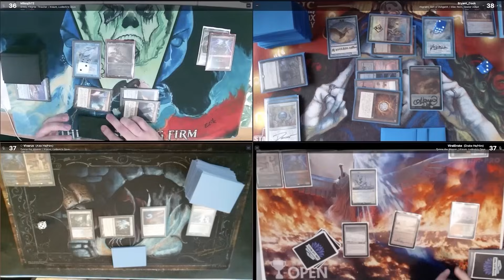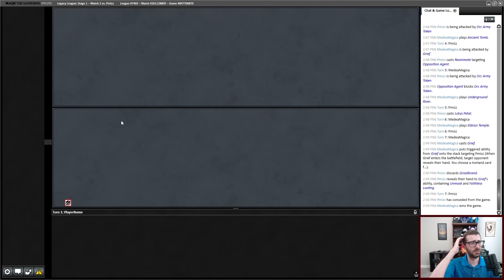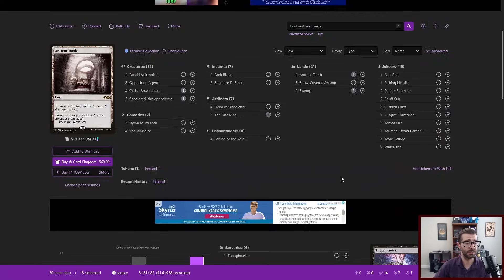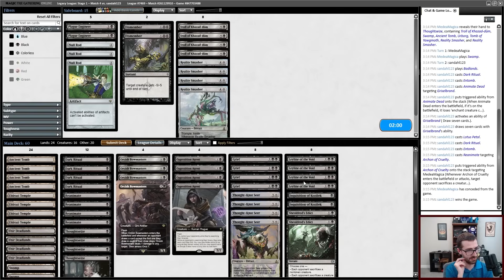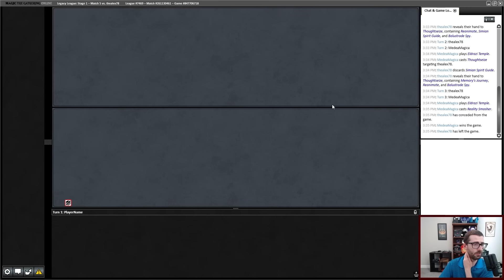ELDRAZI WINNING IN 2023!!! Mono Black Eldrazi (Eldrazi Scam Reanimator- Legacy MTG)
I play a Magic: the Gathering Online Legacy league with a mono black Eldrazi decklist.  While the colorless version of the decklist has fallen out of favor, Black is now the strongest color in Legacy.  The Grief / Reanimate / Troll of Khazad-dum Scam package is incredibly strong, as is Orcish Bowmasters.  What happens if we splash black in this deck for some of the best cards in the format?  Winning!  Reality Smasher and Thought-Knot Seer are ready to battle!

0:00 Deck Tech
6:15 Round 1
13:18 Round 2
26:03 Round 3
32:24 Round 4
42:04 Round 5
48:37 Conclusion